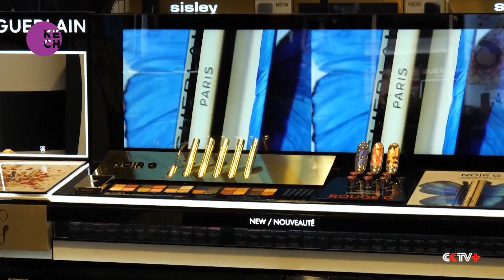French Cosmetic Brands Set Sights on Expanding Presence in Lucrative Chinese Market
Renowned for their elegance and allure, French cosmetic brands are strategically eyeing a larger share of the Chinese market. The Champs-Elysees boutiques in Paris, synonymous with luxury, draw global visitors, and now, these brands are capitalizing on China's increasing significance. Approximately 35% of the revenue for many French cosmetic companies is attributed to the Chinese market. While domestic brands are gaining ground in China, established French brands view this as an opportunity for healthy competition in the thriving beauty industry.